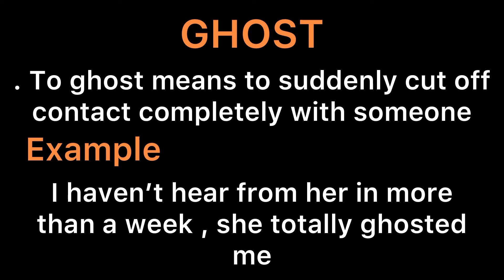What is the meaning of Ghost |daily word meaning | trendy words with their meaning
ghost
ghost meaning
what is the meaning of ghost
ghost ka matlab
ghost ka matlab kya hota hai
ghost means